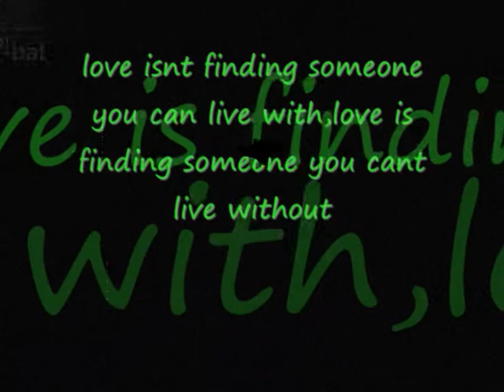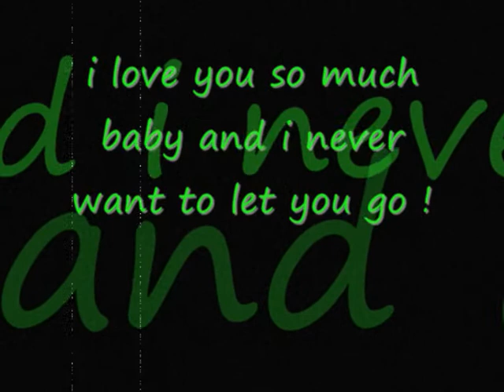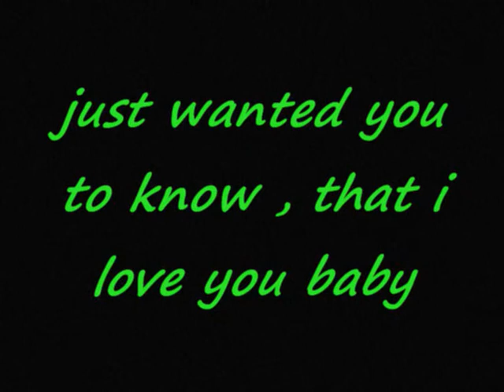mousey loving d-danek